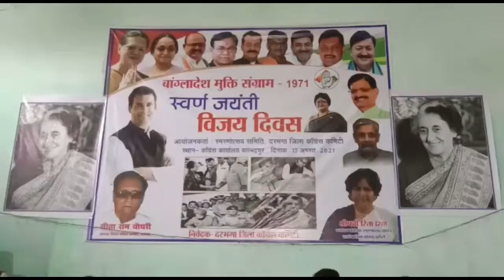दरभंगा में कांग्रेस पार्टी ने 11 सैनिकों को किया सम्मानित | Khabar 1 India